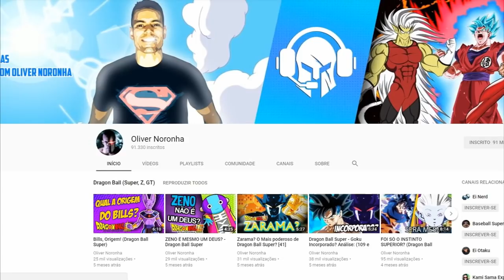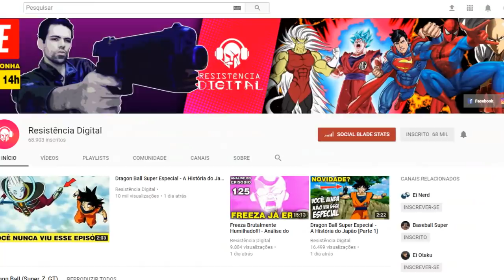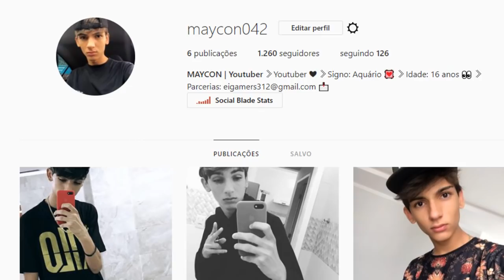E Se Zamasu Trocar-se de Corpo com Jiren? Derrotaria Vegetto? Dragon Ball Super